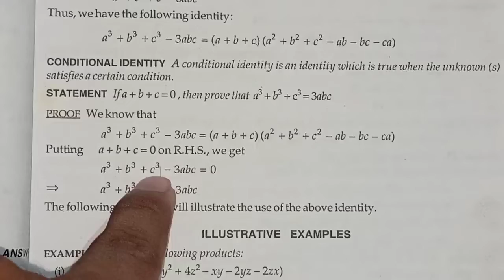RD Sharma class 9 algebraic identities Ex-4.4&4.5 || chapter 4|| RD Sharma solutions||Cbse board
RD Sharma class 9 Ex-4.4& 4.5|| chapter 4|| RD Sharma solutions||Cbse pattern||

in this video I have taken question from rd Sharma Ex-4.4 &4.5